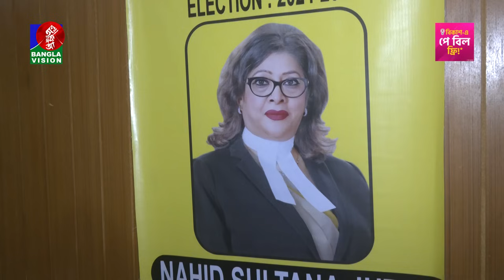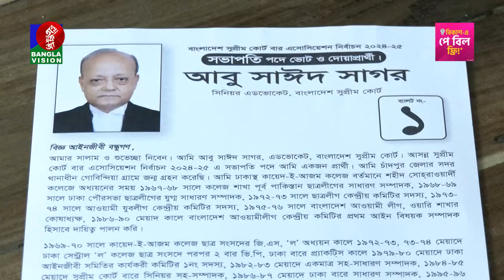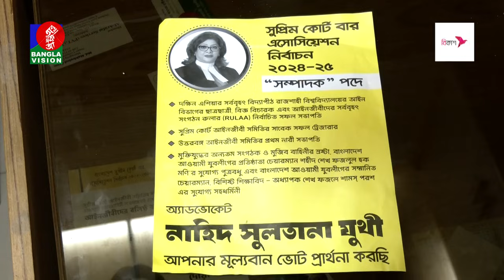সুপ্রিম কোর্ট বারের ইতিহাসে প্রথম নারী সেক্রেটারি প্রার্থী, কে এই অ্যাডভোকেট যুথি? Supreme Court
BanglaVision HQ:
Dhaka-1205, Bangladesh.